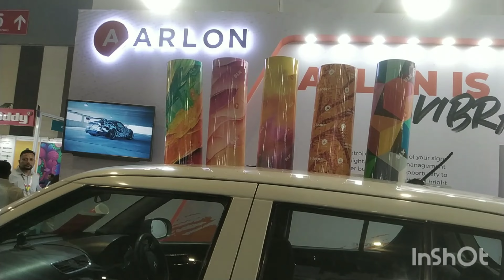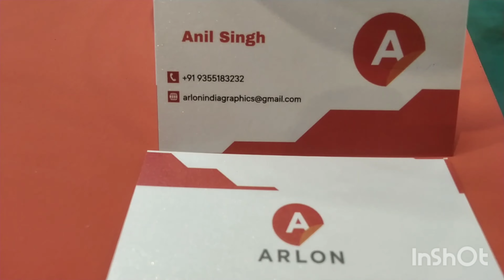Lamination Car rooftop || Safe from Scratch || Heat || Pvc lamination || Media Expo 2024 || Delhi